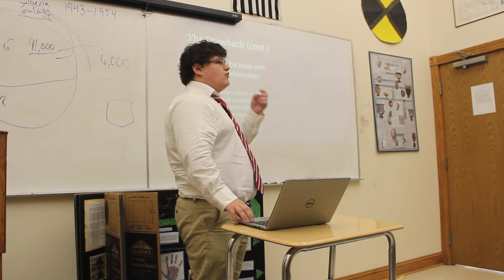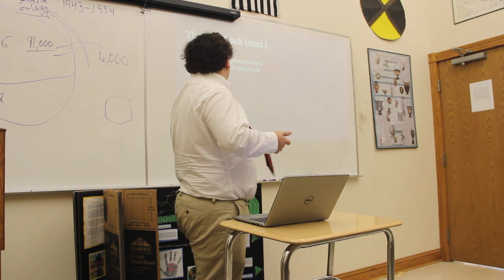Henry Robinson's TED Talk: Knowledge vs. Ignorance